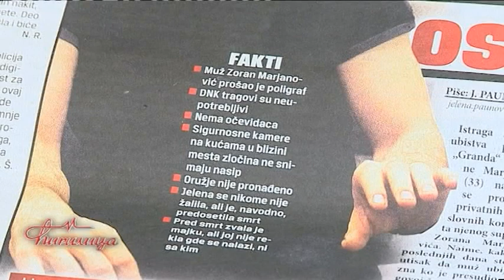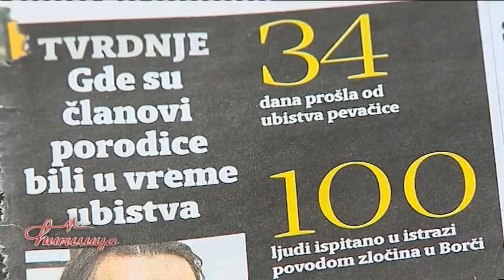DOBRO JUTRO SRBIJO: Gostovanje Petrovic, Crnomarkovic, Radovanovic, Pastuovic (TV Happy 21.09.2017)